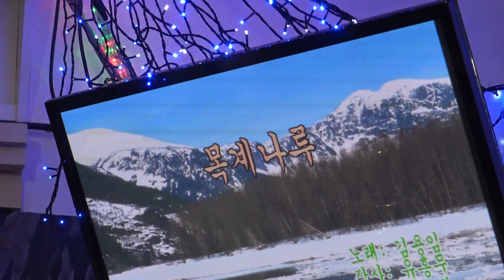가수 박금희 목계나루 우리예술단정기공연 [회장:장옥주 전화:010-7900-9587] 장소:극장식공연장미가 일시:2018 8.24 [매주 금 토 요일]